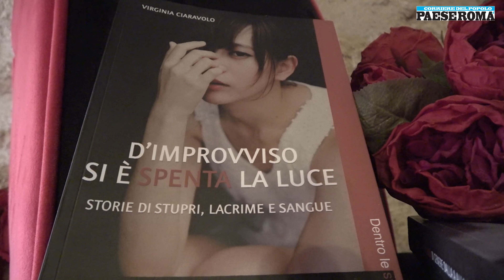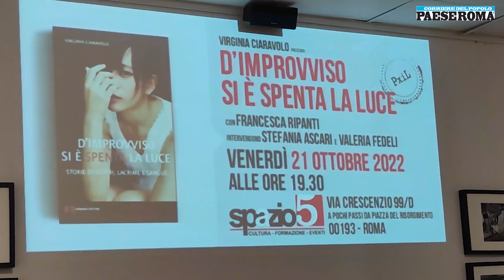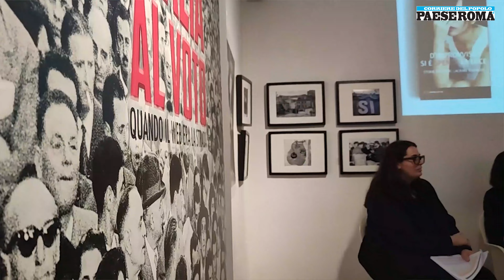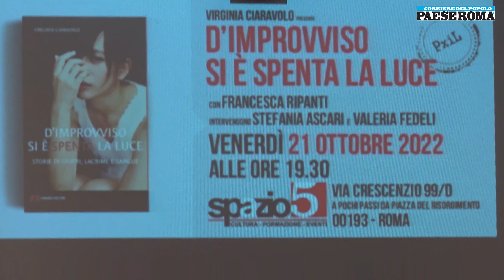21.10.2022, Virginia Ciaravolo presentazione "D'improvviso si è spenta la luce. Storie di stupri..."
Un estratto del suo intervento presso lo Spazio 5 di Roma.
Il 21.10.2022 la dr.ssa Virginia Ciaravolo,  psicoterapeuta, criminologa, presidente dell’associazione Mai più violenza infinita onlus,  ha presentato  presso Spazio 5 il saggio “D’improvviso si è spenta la luce. Storie di stupri, lacrime e sangue” (Armando editore)